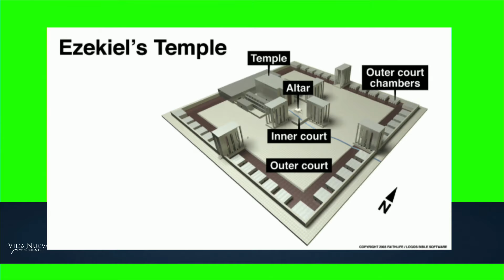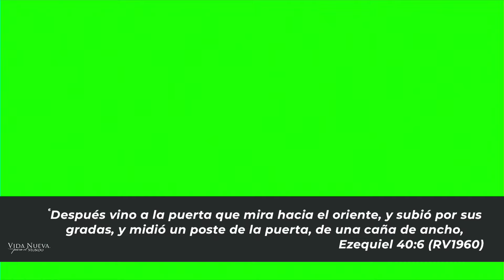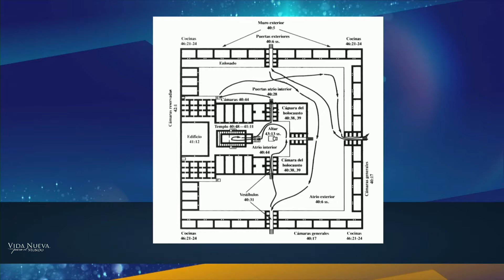El templo milenial | Pr. César González | VNPEM Norte